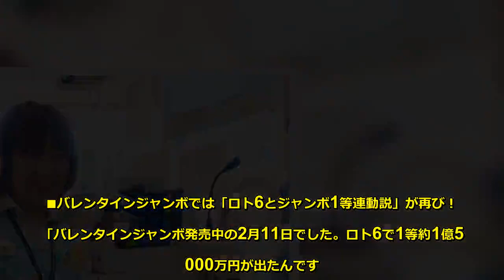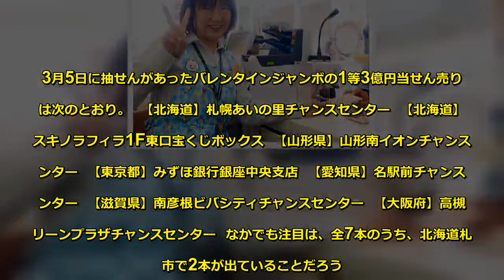100万円買って7億円当てた！販売員が見た億万長者当せん者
いま平成最後のドリームジャンボ（1等・前後賞合わせて5億円）が発売中だ。今回、本誌では、実際に店頭で億を当てた人と対面している全国の神の手販売員を直撃。実際に億を当てた人の買い方の法則を聞いてみた。  「開業は昭和23年。私の父が始めました。